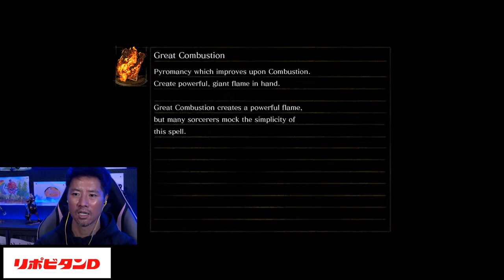Dark Souls ( no Spacha )